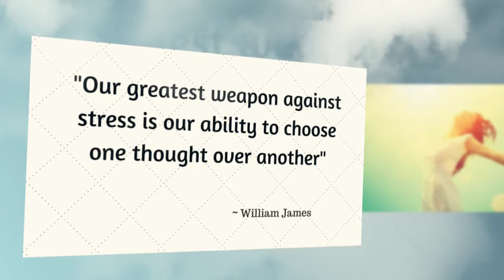Tips to Make You Soar 10 - Our Ability to Choose Our Thoughts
Tips to Make You Soar - Our Ability to Choose Our Thoughts